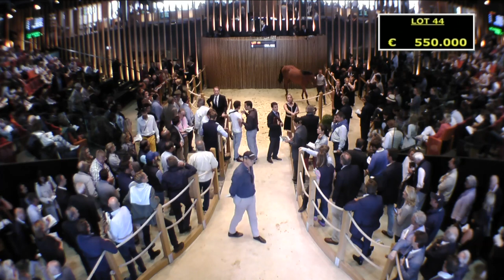ARQANA - Vente d'Août 2015 - 2nd TOP PRICE - Day 1 - Lot 44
Arqana August Sales 2015 - 2de Top Price Day 1 - Lot 44